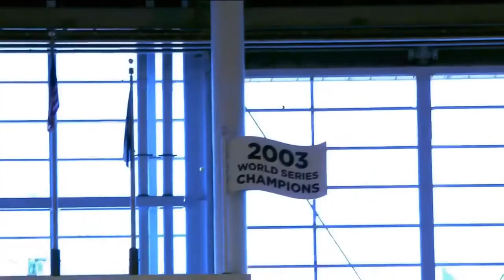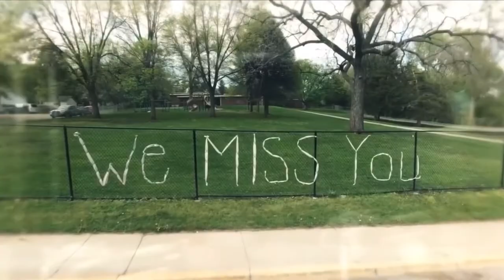Fox Sports Net - 2020 “Sports Return This July” Promo Compilation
Featured RSNs: Prime Ticket / Arizona / Southwest / Kansas City / South / Florida / Ohio / Detroit / North / Wisconsin